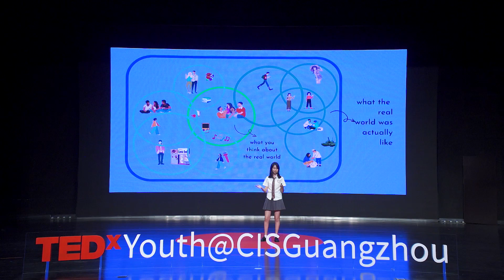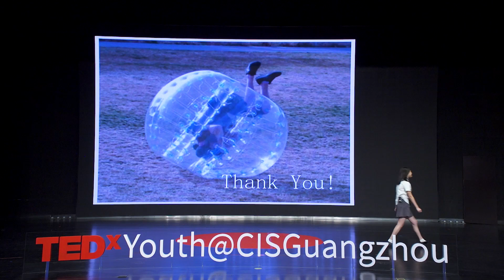TEDxYouth@CISGuangzhou 2023 - Burst your Bubble and Reconnect with the “Real World” - Minnie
“Have you ever wondered - am I living in the Real World?  From the moment the beginning of our existence, we are unwittingly thrust into different bubbles that shield us from reality.  Inside our bubbles, limited information is exposed to us, inhibiting our growth, nurturing our biases and stifling our creativity. "Burst, Your Bubble & Reconnect to the 'Real World," delves deep into the dangers of living in a bubble but also the benefits breaking out of the bubble provides. This speech will inspire you to burst your bubble and reconnect with the Real World!”